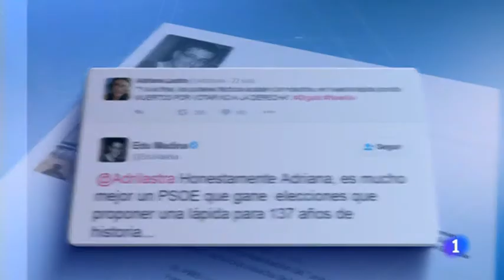Los BARONES de PSOE se revelan contra PEDRO SÁNCHEZ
Los barones críticos se revelan contra Pedro Sánchez. El secretario general del PSOE, Pedro Sánchez, tendrá que enfrentarse en el próximo Comité Federal a sus barones más críticos: los presidentes de Extremadura, Castilla La Mancha, Andalucía y Asturias, que abogan porque el PSOE se abstenga y permita gobernar a Mariano Rajoy y no ven bien que Sánchez intente la conformación de un Gobierno alternativo.

En el otro lado, el secretario general del PSOE tendrá el apoyo de la presidenta de Baleares, Francina Armengol, y del líder del PSC, Miquel Iceta, que apuesta por un Gobierno alternativo, pero con líneas rojas.